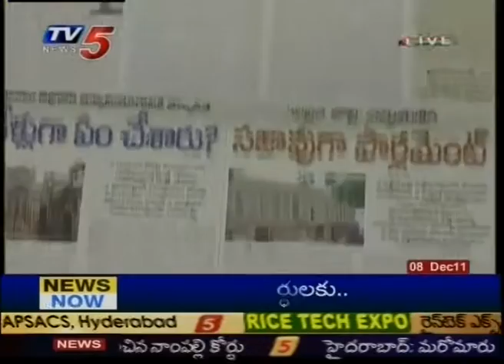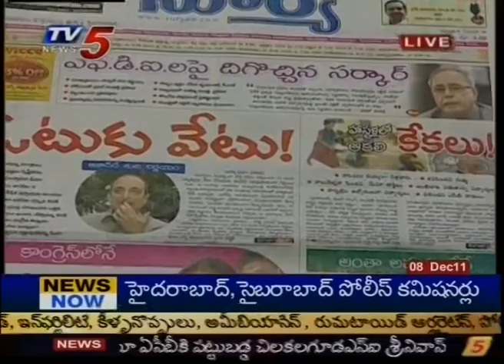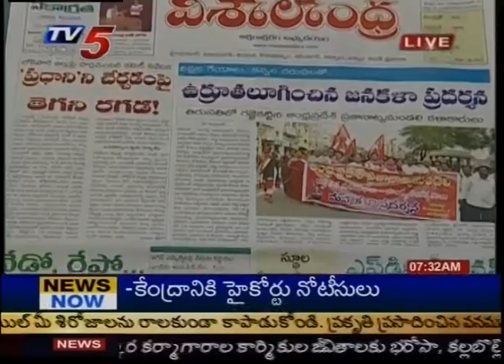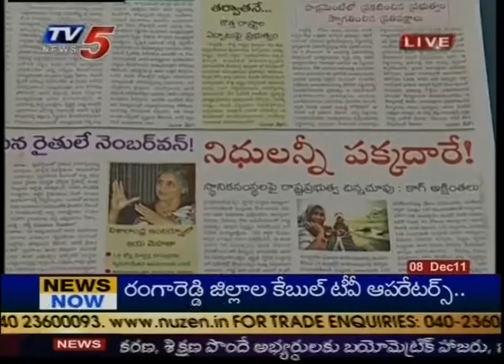Telugu News - Discuss on FDI In Parliment With Political Leaders (Part 02) - TV5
Discuss on FDI In Parliment With Narasimha Rao, YSR Congress Leader Nehru, TDP leader Aravind Kumar Goud, Congress Party Leader & Congress MLC Rudraraju Padmaraju